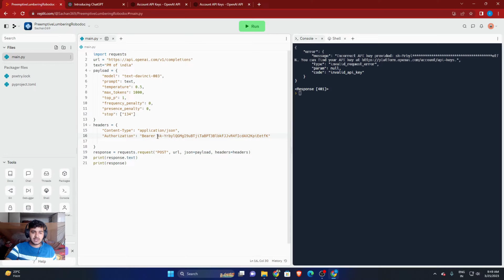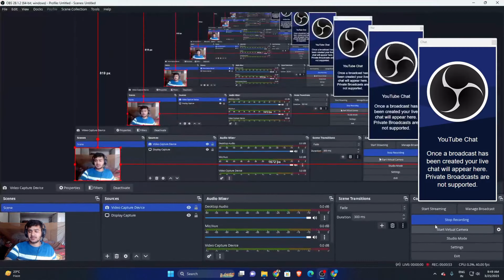Chat gpt 401 error fixed